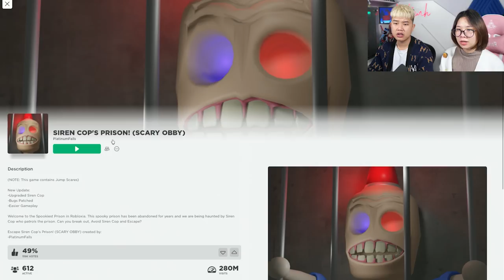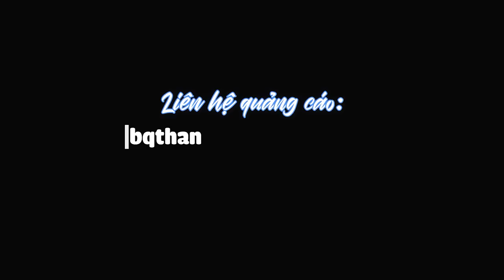bqThanh và Ốc Vượt Ngục Nhà Giam Của Tên Cảnh Sát Đầu Còi Báo Động Trong Roblox ?!